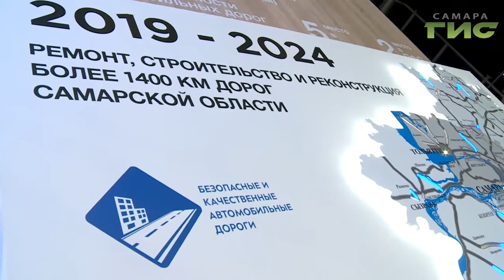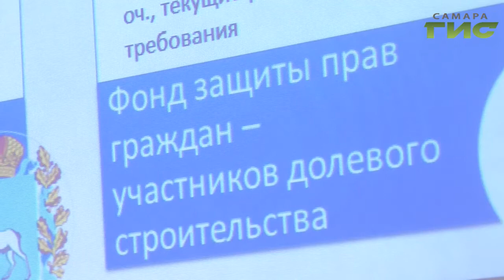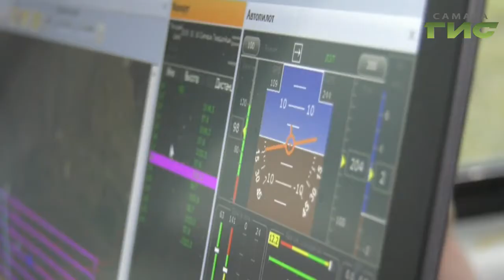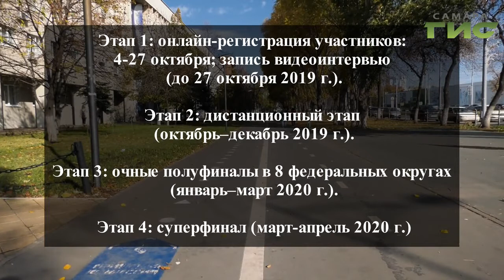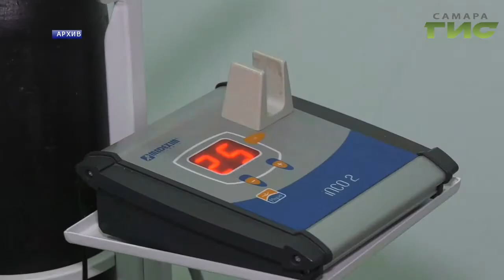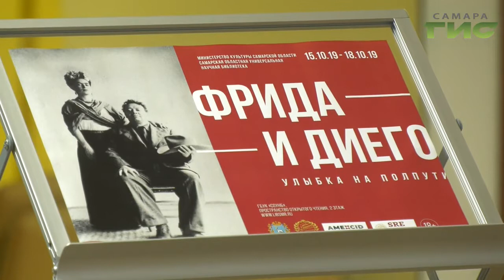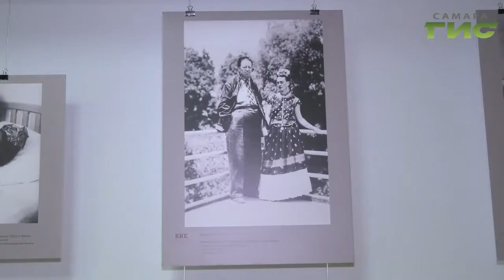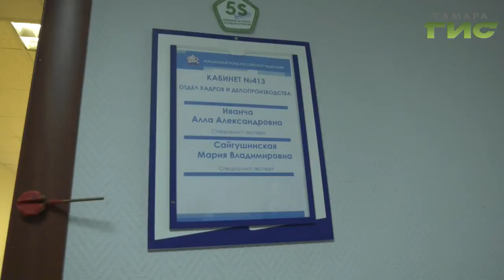"События" от 17.10.2019 (вечер)